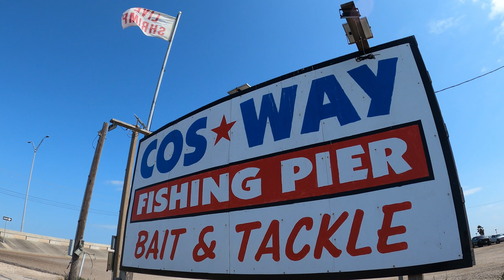THEY CAME BACK TO THE FLAT'S EARLY THIS YEAR-@THE STIX-PHILLIP'S TACKLE- -30+MPH WINDS-SALTWATERBORN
IN THIS VIDEO I  FINALLY GO BACK TO THE STIX SINCE THE FATHER'S DAY SLAYING..SHOUT OUT TO MY BROTHER ISAIAS WE GOT DOWN FORSURE ..IN THIS VIDEO
IM SALTWATER FISHING FROM A 2021 HOBIE KAYAK IN ABOUT 2 FEET OF WATER AND, CATCHING MULTIPLE SPECIES
IN 30, 35+MPH WINDS